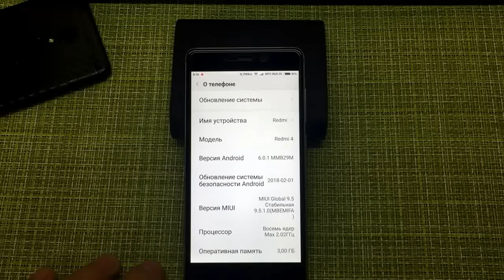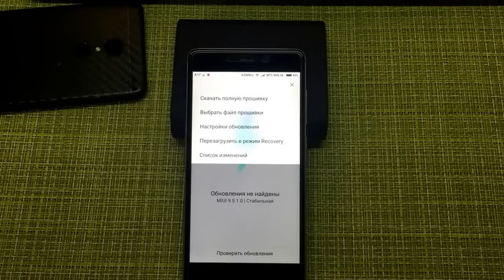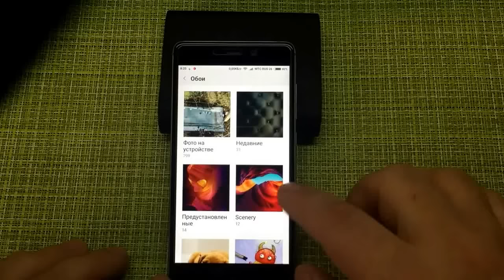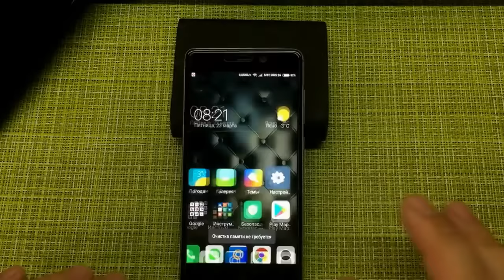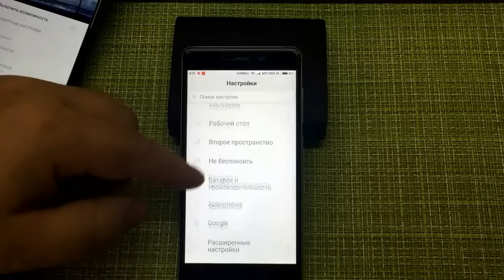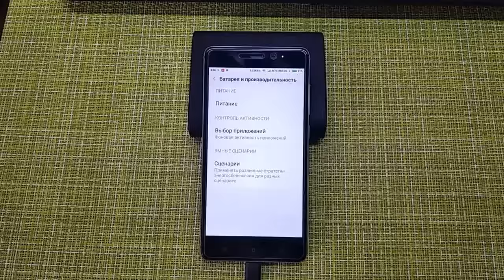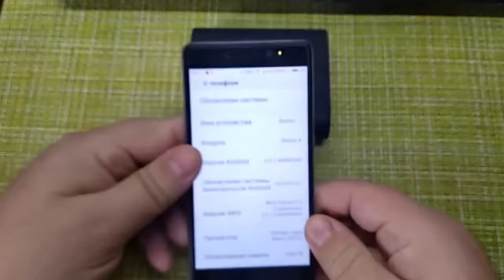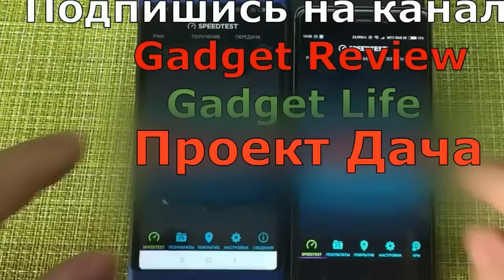Miui 9.5.1.0 Xiaomi Redmi 4 Pro Prime. Ответы на вопросы подписчиков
Xiaomi Redmi 5/5 плюс чехол Xiaomi Redmi 4 Pro Nillkin Super

Лучшее стекла на 2018 г. Оф магазин Bonaier. Стекла на все модели
Стекла Bonaier. Xiaomi redmi note 4x